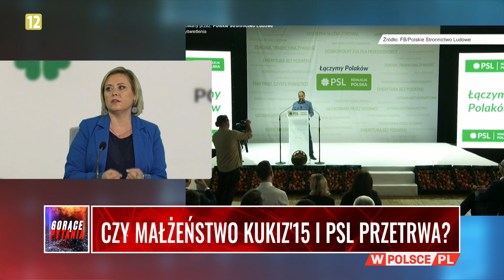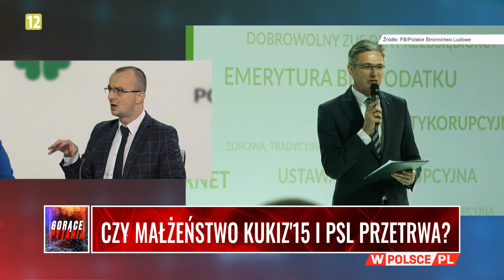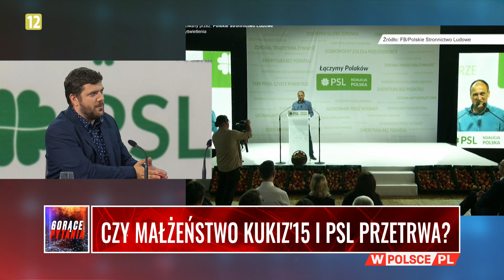CZY MAŁŻEŃSTWO KUKIZ'15 I PSL PRZETRWA? Maciejewski: Kukiz'15 zmarnował swój potencjał